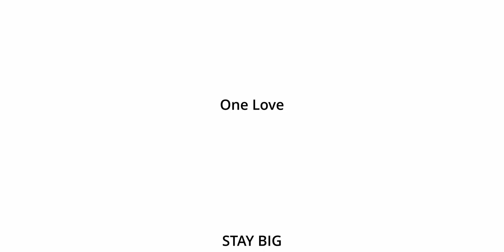BIG BOIS Q&A: nine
Vielen Dank an euch alle, die ihr uns immer mit kreativen und herausfordernden Fragen versorgt.

00:00 BIG INTRO

00:15 BIG CLAP

00:42 "Napster hat Ende der 90er die Musikindustrie verändert. Dann sind Torrents gekommen, dann Streaming. Wie wird die Corona-Pandemie das Business ändern. Egal auf welchem Level. Underground wie auch auf einem Metallica-Level?" - Christian Wiederwald, Stormbringer.at

08:17 "Komplette closed loop Inear-Systeme , die komplette Zukunft (imho ja) oder auch nur ein Trend und physische Amps werden nie sterben" - Viktor Sohm, Kaltweiss, PRLLNKRCHN

13:05 „Wie geht ihr mit Bands um, die sich musikalisch in eine andere Richtung bewegen? Je nachdem, ob eine Band nun härter, softer, experimenteller oder popiger wird, im Internet scheint es wohl nie jemanden zu passen. Wie steht ihr zu Veränderung? Ändert es eure Perspektive, wenn eine Musikgruppe eine neue Richtung einschlägt? Spontane Beispiele: BMTH, Suicide Silence, In Flames, Northlane, etc.“ - Andi, Blessed With a Curse

17:20 “Machts eine Musicvideo Tier list, (Lyric Video, Performance only vid, mit Story..., Musicvids mit Titten...)“ - Julius Kössler, Dayum, Irithil, Omni Express

21:25 „Wie war euer erster Livestream Gig? Wie damals oder doch was komplett anderes.“ - David Bitzan, Woop TV, Volume.at

23:19 „Soll man als Musiker/Band auf wirklich allen sozialen Plattformen sichtbar sein? TikTok, etc.” - Michelle Abert

25:26 “Lokale oder internationale Bands, die es nicht mehr gibt, um die ihr es ewig schade findet und weshalb.“ - Prab, Riverside Crow

28:53 “Welche lokalen Bands waren die ersten, die euch inspiriert und motiviert haben euren Beitrag zur Musik und der Szene zu leisten?“ - Prab, Riverside Crow

30:00 “It has been suggested that perhaps the music industry should be adopting an "all or nothing" approach when it comes to concerts. I would like to hear more about this idea. And if you agree.” – Jemima Victoria (aka. Jemma)

32:21 “Warum ist Jörg nicht mehr Blad & Geil? Das stimmt uns sehr traurig. UND: Wenn Peter ein Video für S&D planen dürfte, wie würde dieses aussehen (Jörg weiß, alles möglich). Frage für einen Freund.“ - Seek and Destroy

35:20 „"Was hilft euch, wenn ihr beim Songwriting in einem Riff steckt, aus diesem wieder rauszukommen und stattdessen neue Ideen zu platzieren."
erweitern wir die Frage auf "Was machen wir wenn wir kreativ stecken bleiben?"- Paula, Blessed With A Curse

42:27 „Should local bands demand for money on corona conditions? or support the scene?” - Jose, A new chapter

43:46 „Meine Frage: wieso driften so viele bands stylistiach Richtung Butt Rock ab? (Butt rock because of: “this is octane and we play nothing BUT rock” etc.)
Und wird der Trend irgendwann wieder Richtung: so heavy wies geht wandern, oder gibts irgendwann nur noch linkin park- soft architects hybrid fakes?“ - Valentin, Blessed With A Curse

46:29 „Resümee nach 1,5 Jahren BIG BOIS Podcast: Wie erlebt ihr die Entwicklung von diesem Format? Was läuft gut? Was weniger gut? Lessons learned? Was wünscht ihr euch für die Zukunft?“ - Prab, Riverside Crow

Shoutouts:
Boris Balogh – Zu Gast im Proberaum
Inarcadia
Forever in Decay
In This Temple
Lords of Decadence
Before The Fall
Perishing Mankind
Harmanic
Eyes in the Void

One love.